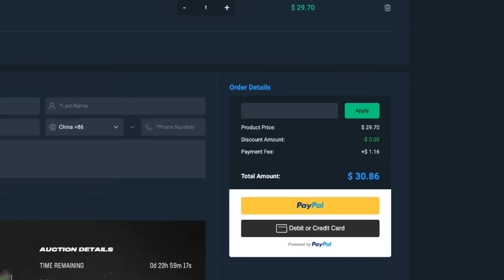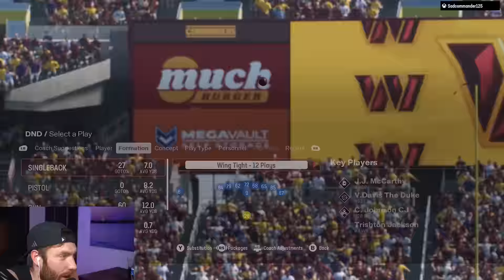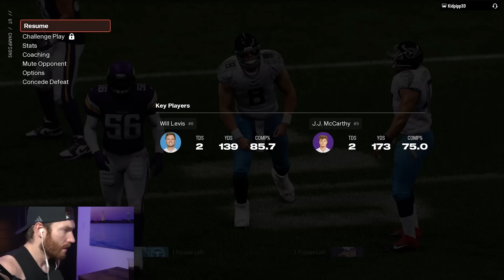Playing A Full MUT Champs In One Video…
Save 5% on MUT 25 coins using my code "Throne"

Both my Colts Offense AND Panthers Defense Ebooks are out NOW (As well as DavidT's Miami Tight Slots Offense!)

Code THRONE for first deposit match up to $1,000 and a free play!